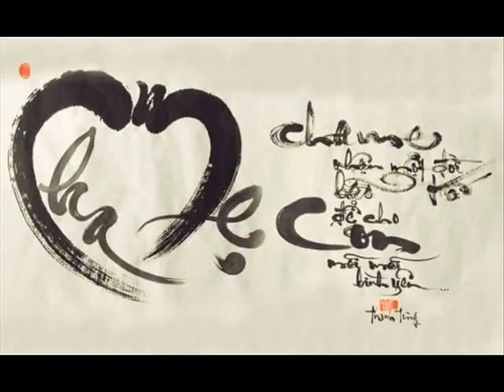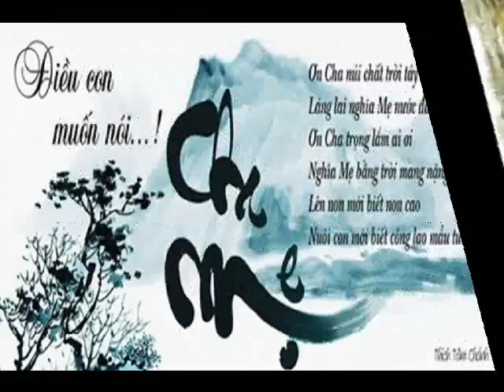The hole in the right ear 15